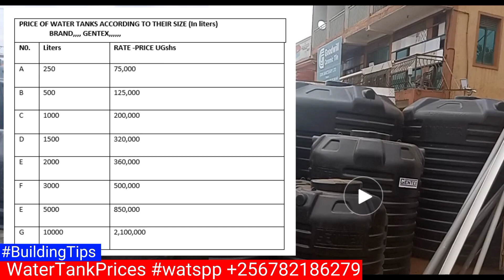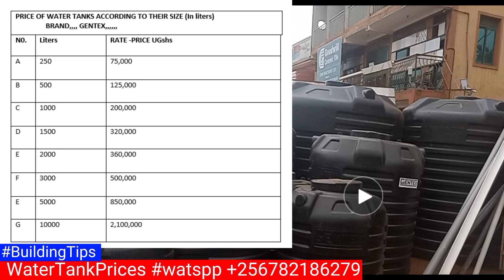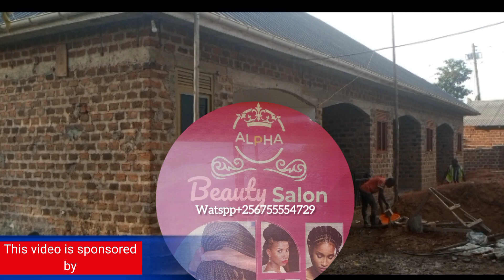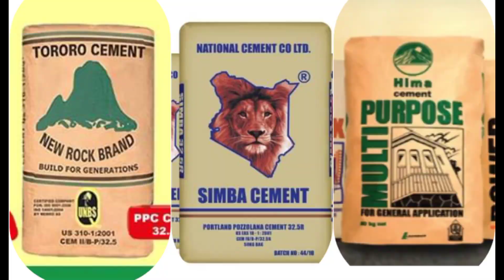Water Tanks Prices in Uganda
WELCOME TO *Sameblood Construction Company Ltd.*
 _We Offer All The Following Services At Pocket Friendly._
1⃣Finishing ie
              *Plastering
            *Painting
          *Tilling
        *Terrazo
      *Interior Designing
2⃣Roofing
3⃣Building                                                       4⃣Architecture
5⃣Plumbing
6⃣ Electricity
7⃣Bio Digester
8️⃣Renovations

 *Other Services Include:,*
👉 Tittle Processing, Professional Surveying, Transfers
👉SITE SUPERVISION etc..